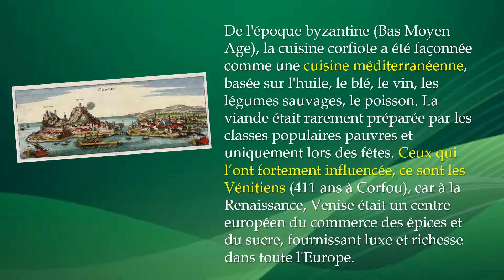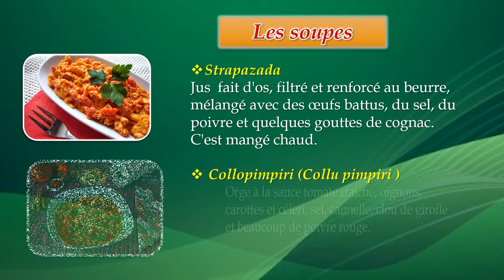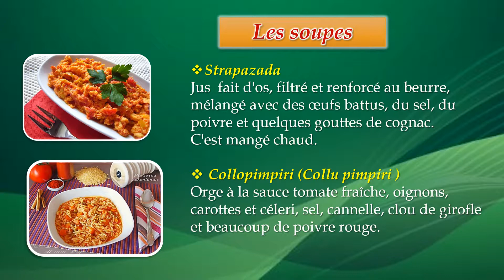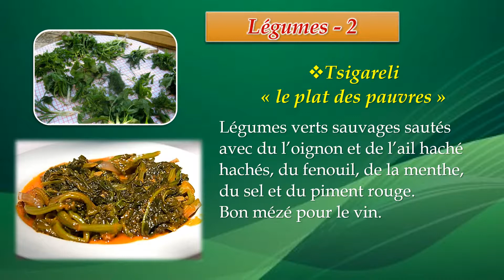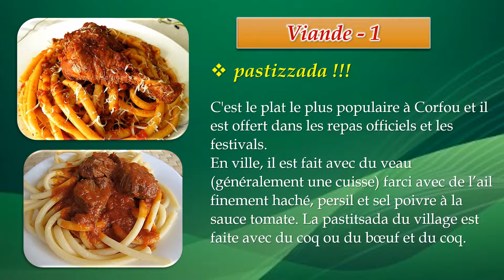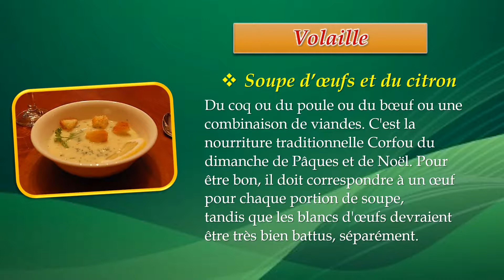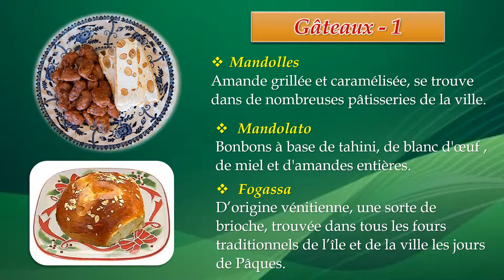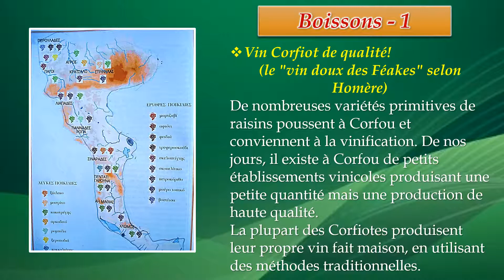Gastronomie à Corfou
La cuisine grecque est vraiment délicieuse! Regardez la vidéo suivante pour découvrir les plats traditionnels que vous pouvez goûter à Corfou!